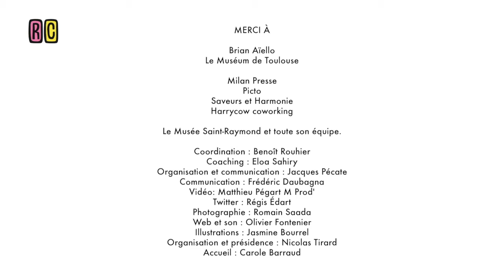Réveil Créatif #49 SOLANGE OSWALD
Confidences d’une vielle dame ( indigne ) à son réveil !
«C’est triste et gai à la fois mais je n’ai qu’une passion celle du théâtre.
Mener des expérimentations au croisement du théâtre